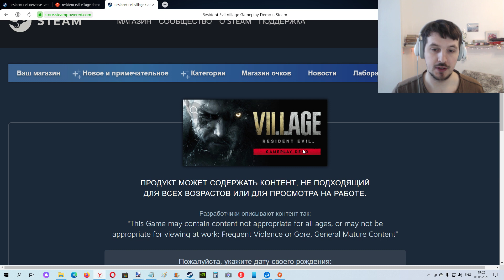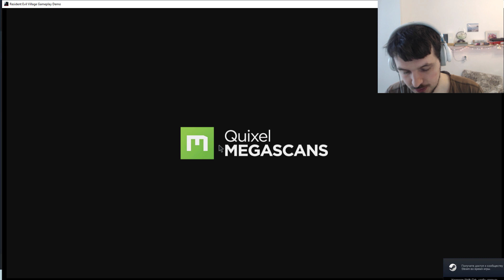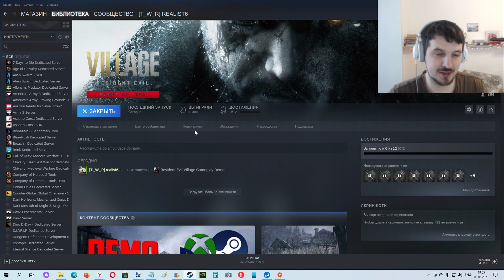Вышка ДЕМО версия игры Resident Evil Village Gameplay в Steam